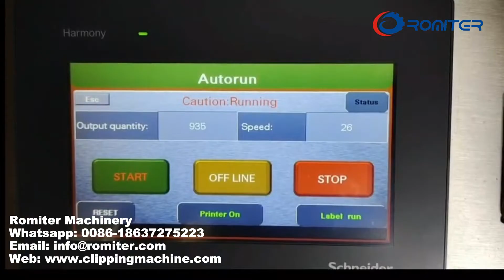آلة تعبئة وتغليف الأكياس الشبكية الأفقية